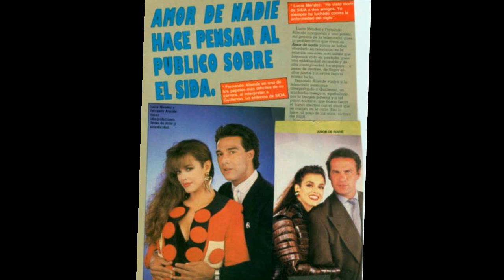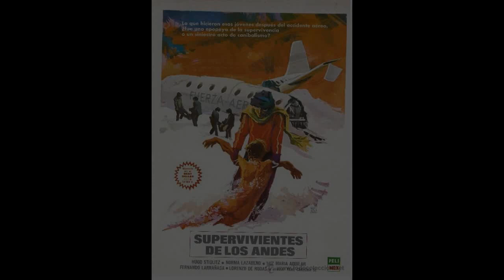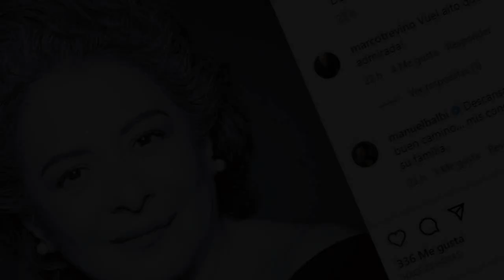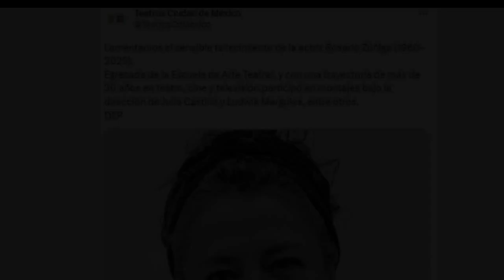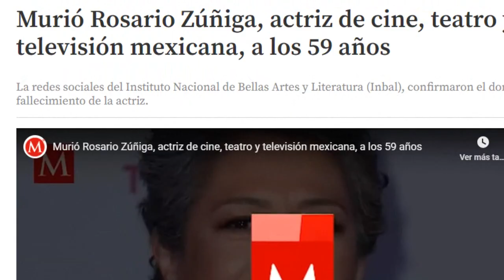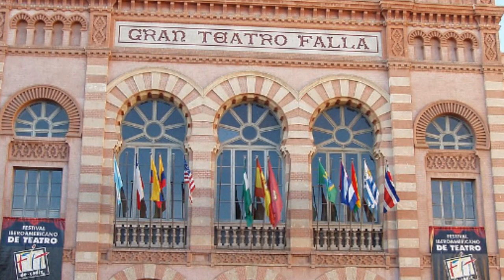EL FINAL DE ROSARIO SUÑIGA